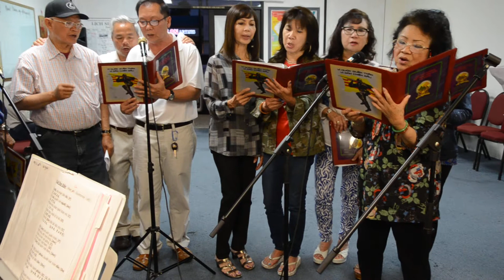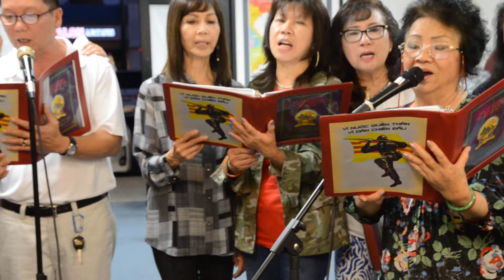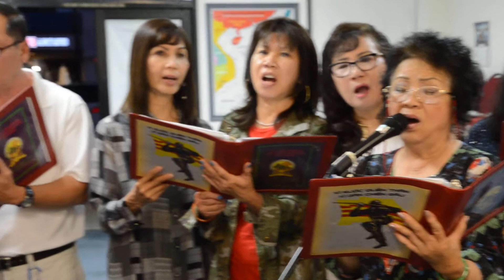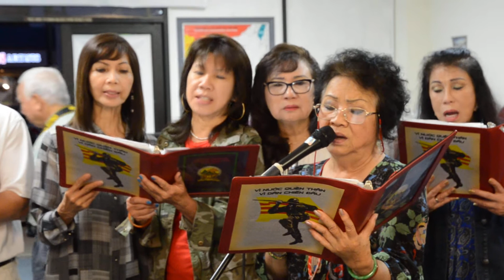TRUNG TÂM ĐIỀU HỢP TNHK SINH HOẠT 26/6/18 Clip 4/6